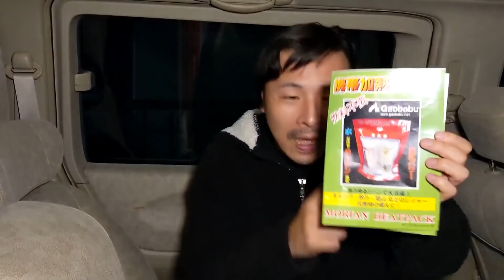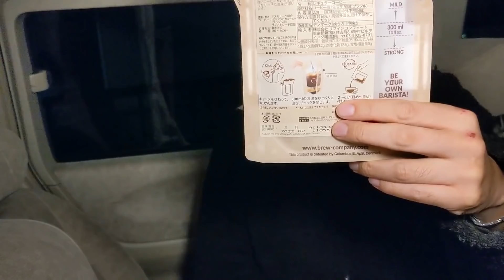車中泊で火を使わずに激熱コーヒーを作ってみたぜMAJIDE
車中泊って緊急時って時にしか経験がない。去年沖縄に行く時に車中泊をしんがら家賃を節約して行こうっておもったけど、ちゃんと寝ないと運転が危ないんじゃないかと思いドミトリーに泊まったりした。体が車中泊を辛さをしって怖がってるMAJIDE